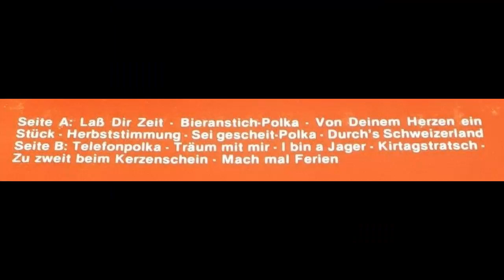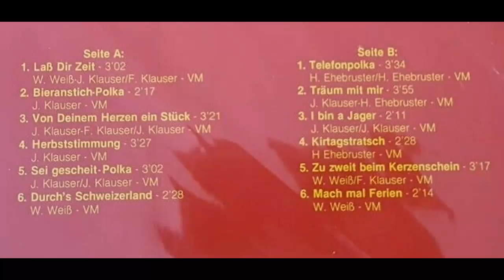Heimatland Echo - Lass Dir Zeit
Album Musik mit Herz
Polka von Werner Weiß, Hans Klauser und Franz Klauser